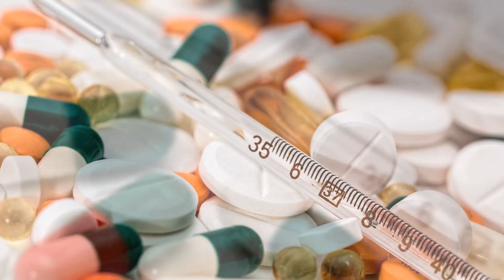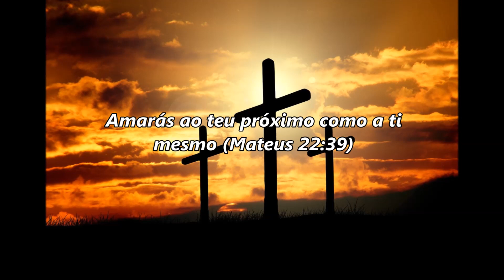Algumas das Piores Doenças que Atingiram o Mundo - Peste Negra, Gripe Espanhola e Peste de Atenas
Fundo musical: Touching - Moment Wayne Jones - Biblioteca de Áudio do YouTube.